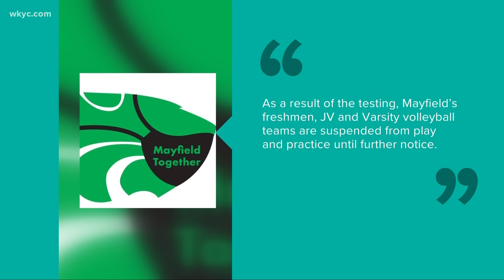Mayfield, Kirtland volleyball teams suspend play and practice amid positive COVID-19 tests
After a scrimmage, three players have tested positive for COVID-19. Amani Abraham has the latest on the two schools are handling the situation.